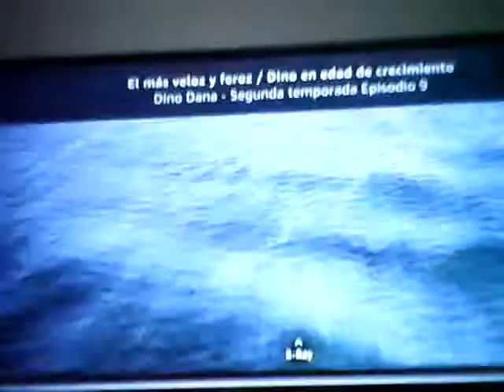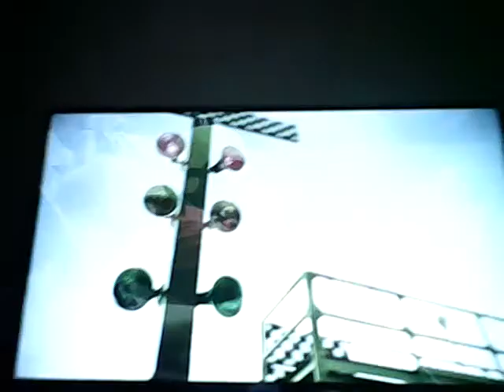Dino Dana : El mas veloz y feroz capitulo completo